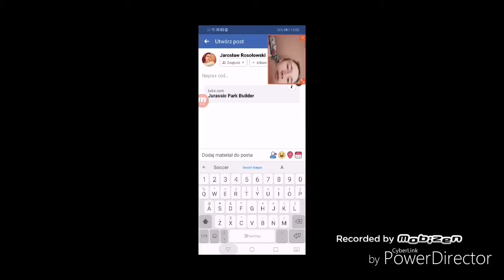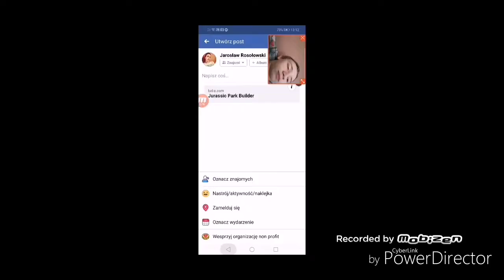Jurassic park bulider #4 Rybie wari we Wodnej arenie.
Jurassic park bulider budujemy park dinozaurów z filmu jurassic park.